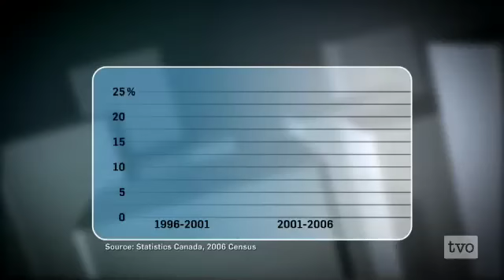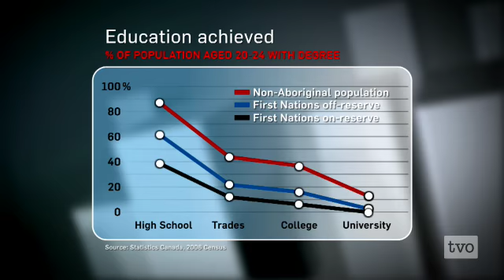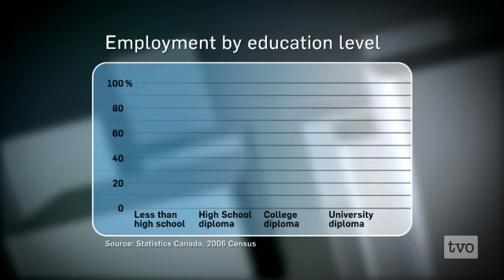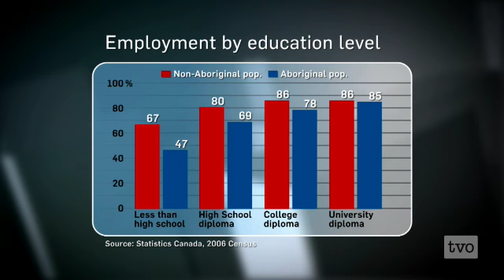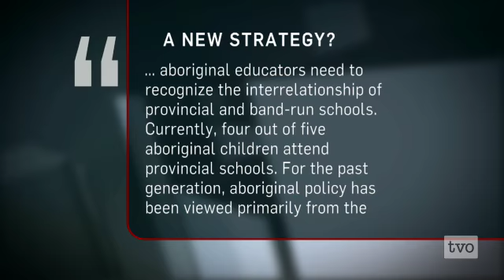Aboriginal Education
Education has long been heralded as the key to economic improvement.  Leading economist Don Drummond has studied the economic inequality of Canada's First Nations and concluded that every effort must be taken to lead young people to post-secondary education.  What barriers make a university or college education extremely difficult to achieve for First Nations young people?